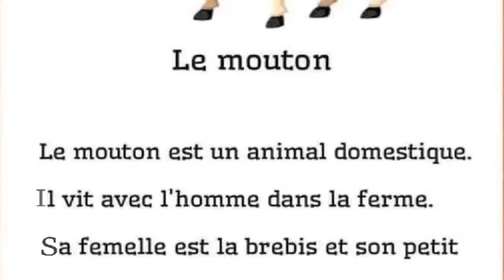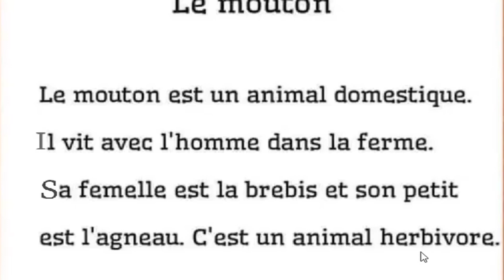معلومات عن الخروف باللغة الفرنسية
فقرة بسيطة عن الخروف باللغة الفرنسية.
الخروف حيوان أليف ، يعيش مع الإنسان في المزرعة.
أنثى الخروف تسمى النعجة و صغيره هو الحمل.
الخروف حيوان عاشب.
Un petit paragraphe sur le mouton :
Le mouton est un animal domestique.
Il vit avec l'homme dans la ferme.
Sa femelle est la brebis et son petite est l'agneau. Le mouton est un animal herbivore.